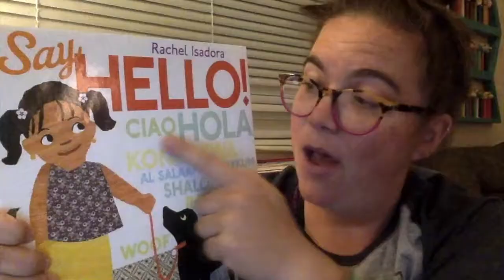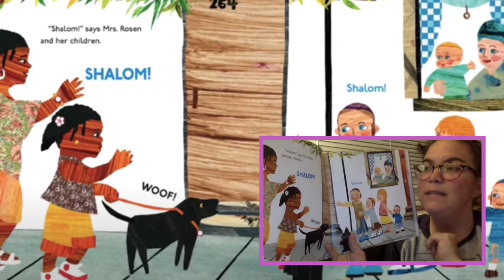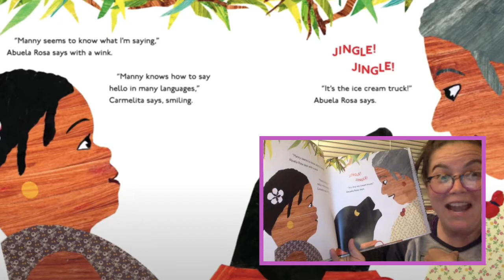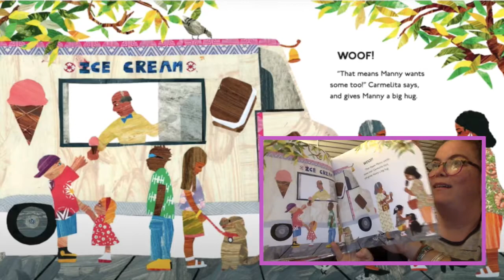Say Hello Read Aloud